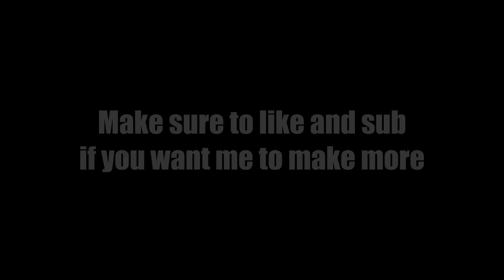Winners in Paris( Fortnite montage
Make sure to like and sub so i can get to 1200